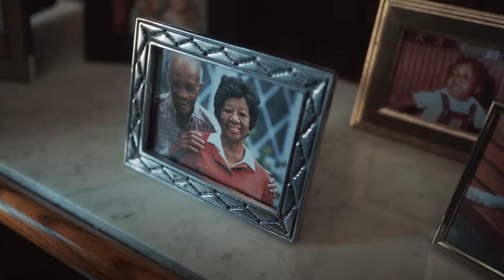Burger King - A Little More Confusing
A Little More Confusing
Brand: Burger King
Agency: DAVID Madrid
Director: Claudia Llosa
Global Chief Creative Officer: Pancho Cassis
Production Company: Blur
DoP: Octavio Arias
Editor: Vicente Álvarez
Casting Director: Mercè Ramos
Post Production: McNulty
Colourist: Edu Aranda
Country: Spain
Released: May 2023